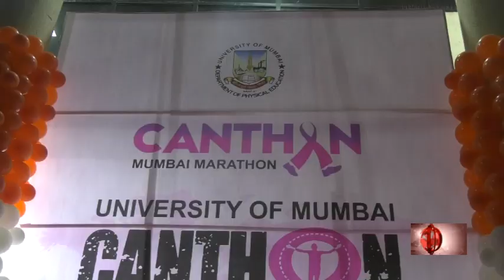M S Bitta , Sameer Wankhede and Nilotpal Mrinal Flag off the CANTHON Run for Cancer Awareness